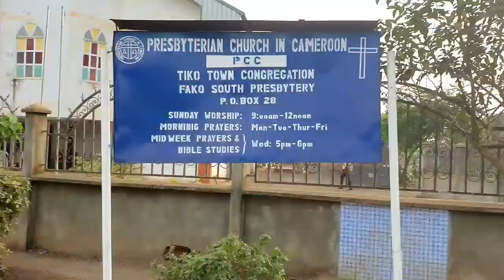MY LIFE UNSCRIPTED|| COME WITH ME TO TIKO CAMEROON|| How To Make Kwacoco Bible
In this video, I take you through Tiko town to Likomba Cameroon. I equally show you how to cook kwacoco bible traditional way.